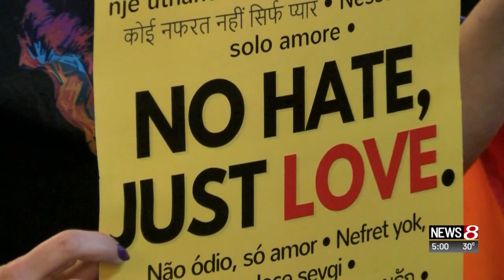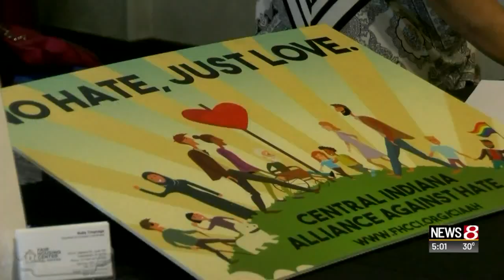Indiana Senate committee passes hate crimes bill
David Williams | News 8 at 5